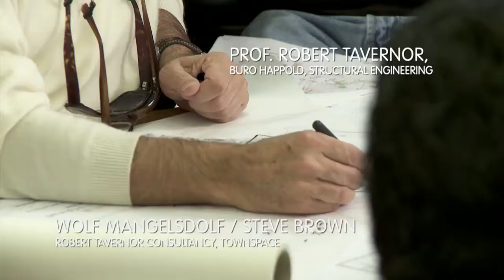EV3492 BatterseaPowerStation 02 Credentials